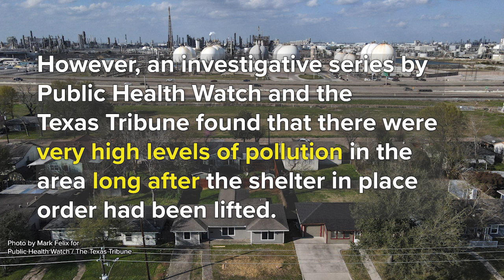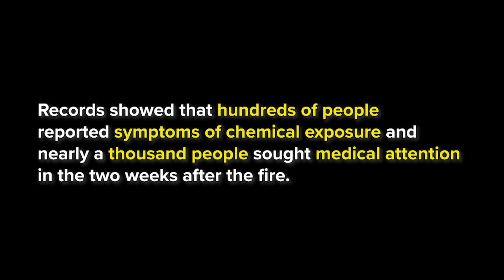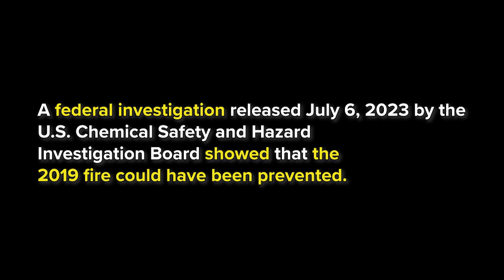2019 Deer Park chemical fire caused by years of neglect, locals put at risk by lax safety response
In 2019, the sudden outbreak of a chemical fire wreaked havoc on the community of Deer Park, Texas. A closer look revealed years of neglect leading up to the fire and lax safety measures in its wake. Investigative reporting by Public Health Watch and The Texas Tribune.

This video draws from from the following reporting by Public Health Watch and the Texas Tribune:

For Years, the EPA and Texas Ignored Warning Signs at a Chemical Storage Site. Then an Inferno Erupted.

Toxic Benzene Lingered for Weeks After Shelter-in-Place Warnings Ended Following 2019 Houston-Area Chemical Fire

At a heated public hearing, residents urge state agency to reject permit for chemical facility that burned in 2019

Deer Park chemical fire in 2019 could have been prevented, federal investigation finds